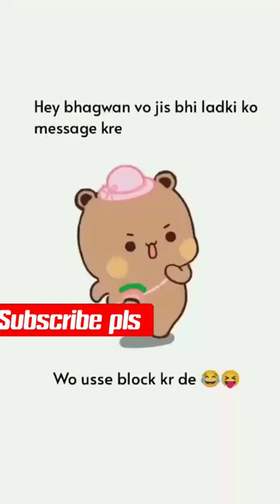Block Kar de | love status video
new status,
love status,
sayari status,
WhatsApp status,
new WhatsApp status,
romantic songs,
Hindi sayari,
love sayari,
love sed sayari,
sayari,
pyar me dhoka,
time,
Love time sayari status,